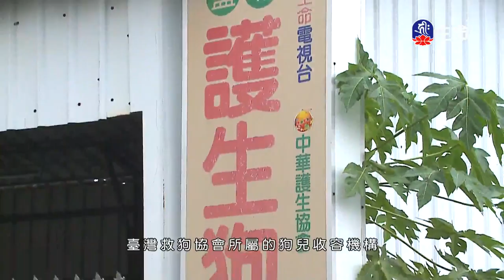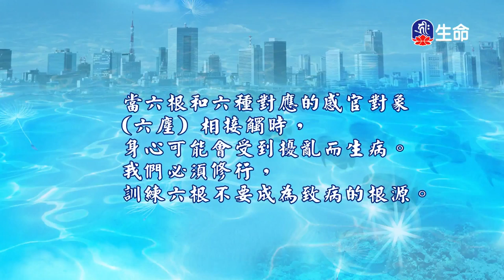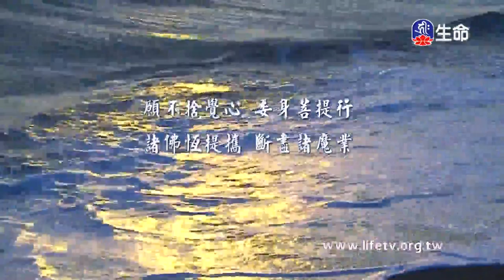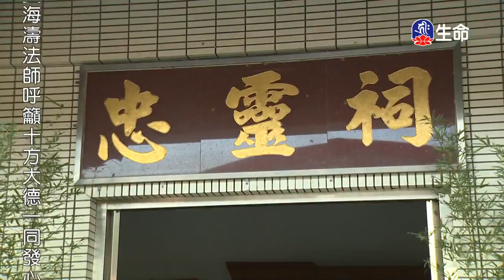世間無常學佛要緊湛樂法師-4_菩提系列_(lifetv_20200613_02：45)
菩提系列_世間無常學佛要緊湛樂法師。